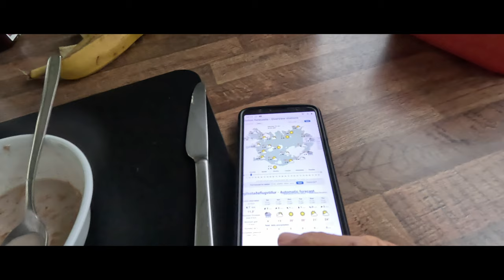ISLAND | Erste Fahrversuche im Hochland auf F-Roads mit dem 4x4 Camper / Expeditionsmobil | Vanlife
Ins Hinterland und erste Versuche ins Hochland auf den berüchtigten F-Roads, den isländischen Pisten. Es ist im Juni noch zu früh für das Hochland, die meisten Pisten sind noch gesperrt.
Deswegen geht es ganz in den Osten Islands zum Mountainbiken, Wandern und Papageientaucher beobachten.